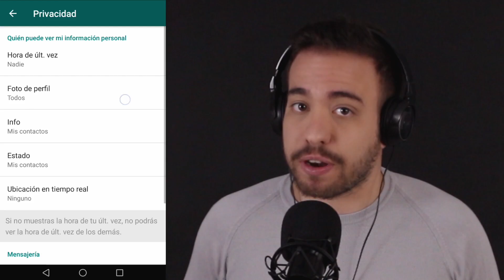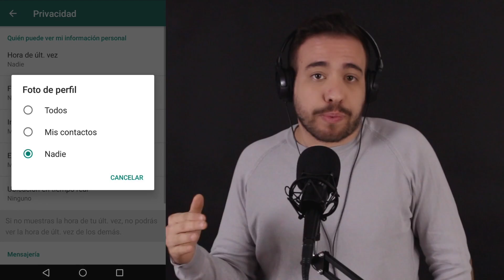Funciona: Cómo ocultar la foto de Whatsapp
Lo primero que tienes que hacer es irte a Ajustes o Configuración en la App de Whatsapp. Luego presionas sobre CUENTA, acto seguido PRIVACIDAD, y después FOTO DE PERFIL: Aquí es donde tendrás el control con tienes tres opciones para determinar a quién muestras tu foto de perfil…

La primera es TODOS, y significa que everyone podrá ver tu foto de perfil…

La segunda es MIS CONTACTOS, y está reservada para que sólo aquellos que tienes guardados en tu agenda puedan ver tu foto.

Y por último, NADIE, que no le mostrará a ningún usuario tu foto de perfil.

¡Y listo! ¡Esta es la manera de ocultar tu foto de perfil de Whatsapp a quien quieras!

Este programa ha sido editado por:
Daniel Miranda (@danielmr14)

La producción está en manos de:
Carla Ivimas Ceccato (@carlaiceccato)

La producción de TOUCH FM es de:
Javier Ross (@Javieross)
Jaky Arazi (@Jakyara)

Escúchame en La Mega en Venezuela a las 8:45am, 1:45pm y 6:45pm:
· Caracas 107.3 Fm
· Barquisimeto 103.3 Fm
· Coro y Punto Fijo 99.5 Fm
· Maracaibo 99.7 Fm
· Maracay 96.5 Fm
· Maturín 90.9 Fm
· Margarita 91.9 Fm
· Mérida 91.1 Fm
· Puerto La Cruz 100.9 Fm
· Puerto Ordaz 88.9 Fm
· San Cristóbal 102.1 Fm
· Valencia 95.7 Fm

Puedes ver BUENOS DÍAS, BUENAS TARDES a través de Televisión Española Internacional a través del canal 760 de Directv en los siguientes horarios:

12hs Miami
13hs Venezuela
14hs Chile y Argentina

Música usada:
Joakim Karud - Holiday Blues

 Grabado en Lavapiés, Madrid. España, 2017.